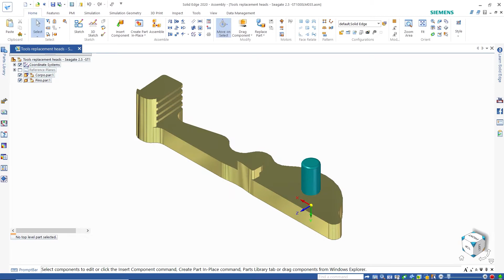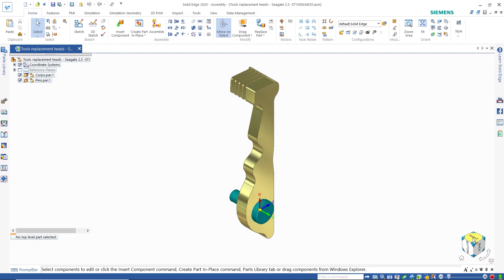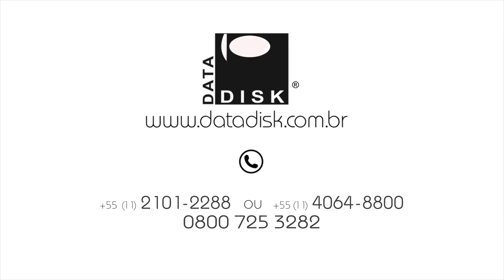Recuperação de dados - Ferramenta de substituição de conjunto de cabeças HD Seagate 2TB-2.5" Slim2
Aqui mostraremos porque a DATADISK atinge índice acima dos 97% de sucesso.

Nós desenvolvemos muitas ferramentas para serem utilizadas nos processos de recuperação de dados.

Essa ferramenta de substituição do conjunto de cabeças (cabeçote) pode ser usada nos modelos ST2000LM007 de disco rígido fino de 2,5” da Seagate que têm 2 pratos e com a cabeça estacionada em uma rampa (área de descanso).